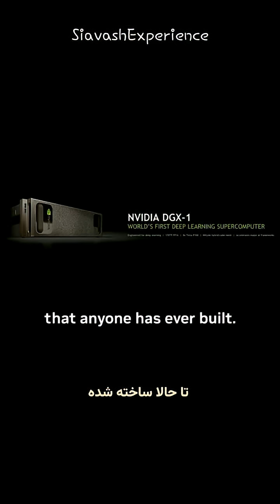دیدار دو غول تکنولوژی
وقتی دو غول دنیای تکنولوژی دور هم جمع می‌شن، اتفاقات جالبی می‌افته! 🚀💻
ایلان ماسک و جنسن هوانگ (مدیرعامل انویدیا) توی کارخونه موشک‌سازی استاربیس دور هم جمع شدن و داشتن درباره آینده هوش مصنوعی و ابرکامپیوترها حرف می‌زدن.
جالب اینجاست که هوانگ یادش میاد وقتی سال ۲۰۱۶ اولین ابرکامپیوتر هوش مصنوعی دنیا (DGX-1) رو معرفی کرد، همه ساکت بودن و هیچ واکنشی نشون ندادن - به جز یک نفر! و اون یکی نفر همین ایلان ماسک بود که گفت "ایده‌ت عالیه" 💡
حالا چند سال بعد، نسل جدید این ابرکامپیوترها (DGX Spark) با قدرت محاسباتی ۵ برابر بیشتر از نسل اول معرفی شده و داره آینده هوش مصنوعی رو می‌سازه.
این دیدار نشون می‌ده که چطور یه حمایت ساده در زمان مناسب می‌تونه انقلابی در دنیای تکنولوژی به راه بندازه. بعضی وقت‌ها فقط یه نفر کافیه که به ایده‌ات ایمان داشته باشه تا بتونی تاریخ رو تغییر بدی 🌟
نکته‌ای که ایلان ماسک یادآور شد: اگرچه موشک‌ها بزرگن، ولی دیتاسنترهای هوش مصنوعی واقعاً غول‌پیکرن!
شما چی فکر می‌کنید، آینده بیشتر متعلق به فضاست یا هوش مصنوعی؟ 🤔